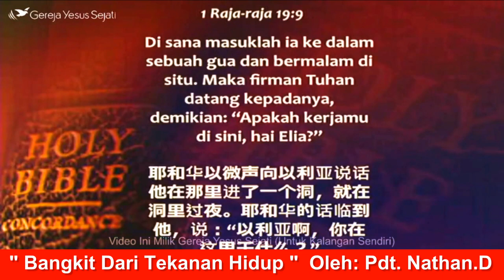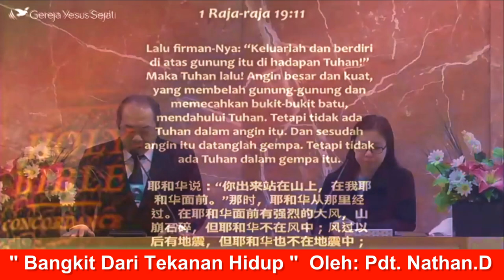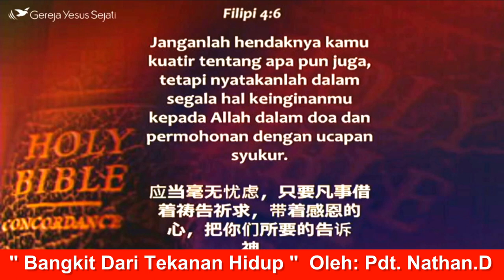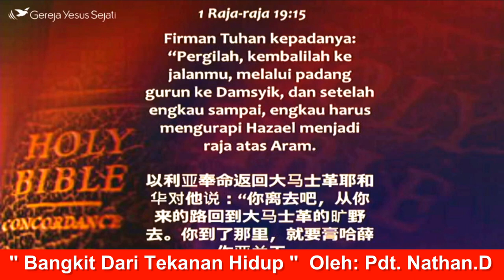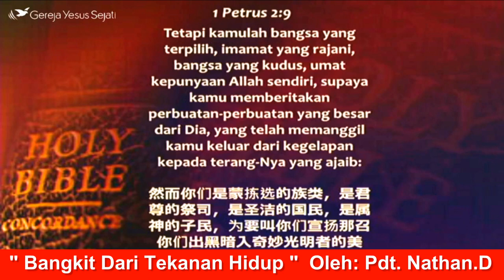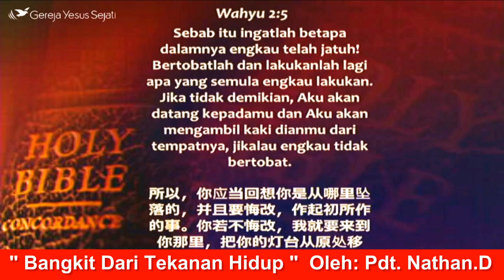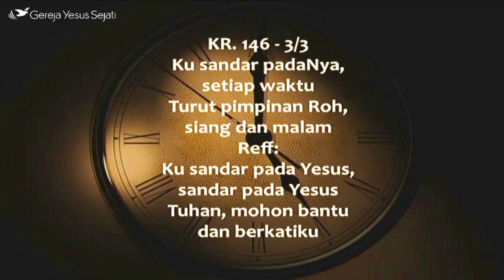Bangkit Dari Tekanan Hidup (Oleh: Pdt.Nathan.D)